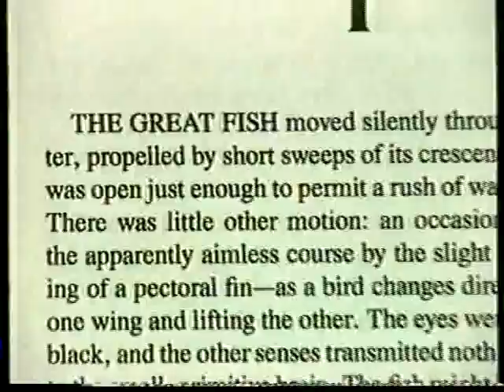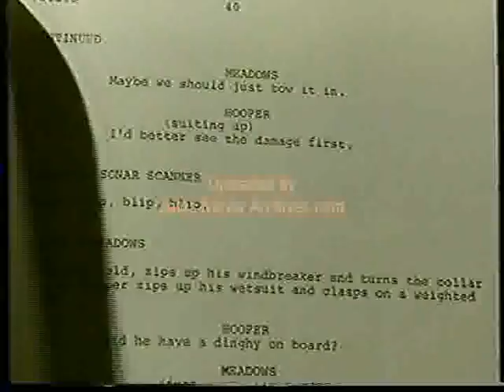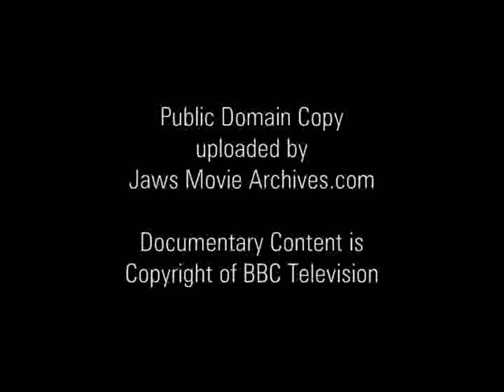In The Teeth Of JAWS - Part 1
Rare UK documentary about the making of JAWS. This feature has not been aired since 1997 and is from a public domain copy.